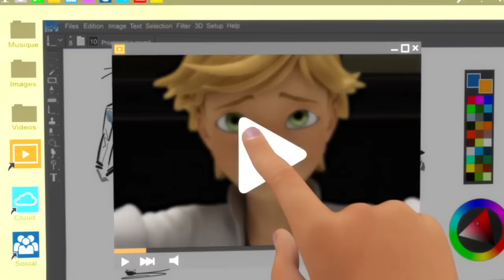Did Felix DESERVE A Redemption Arc?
Felix is indisputably one of the most entertaining characters in Miraculous. When he's around you know some actual plot is going to go down, which is actually saying something. And like many I was duped into thinking this kid is an actual good kid to like, and whilst he has some sympathetic life moments, does he truly deserve to be looked at in a positive light after all the heinous acts he's committed. That's what we're going to be talking about today. Enjoy.